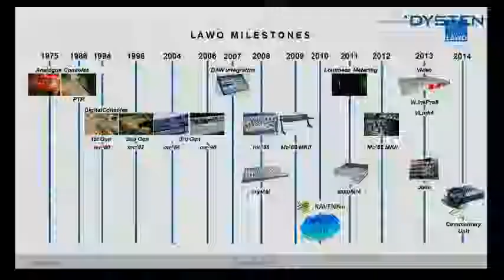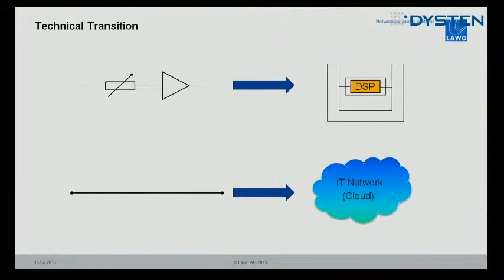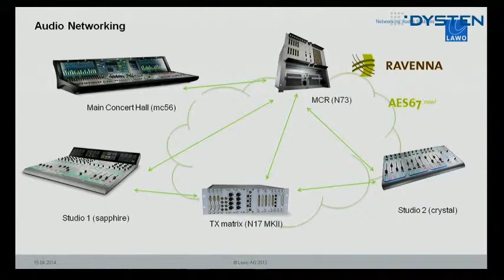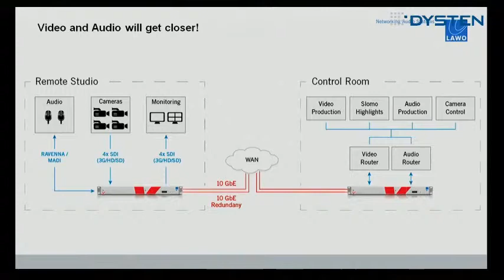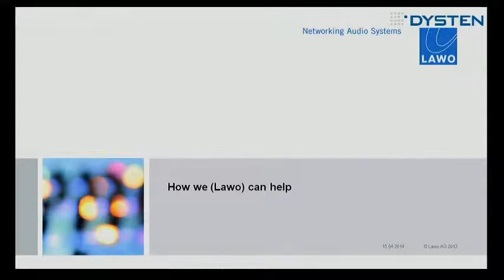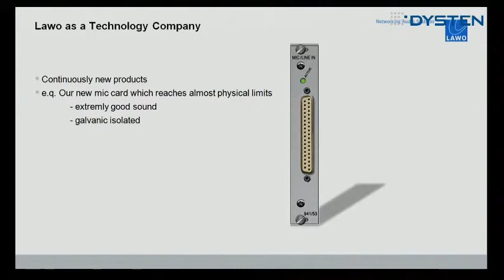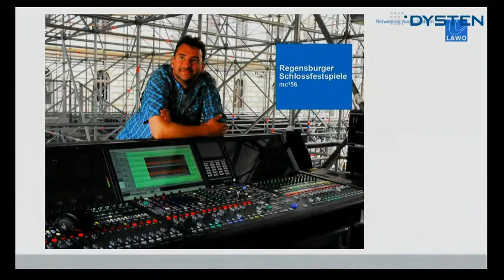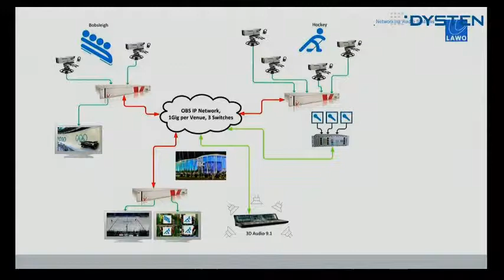Konsolety cyfrowe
Wolfgang Voigt, Lawo A.G.

Konferencja "Nowoczesne technologie w obiektach teatralnych"
Teatr Śląski im. St. Wyspiańskiego w Katowicach, 15 kwietnia 2014r.